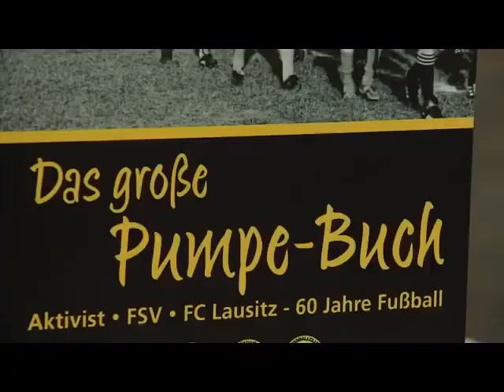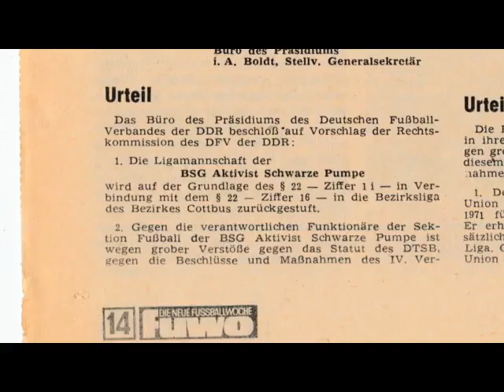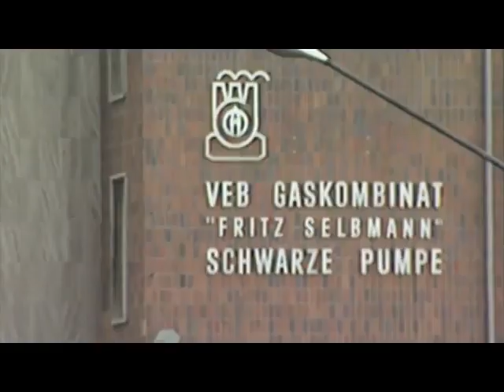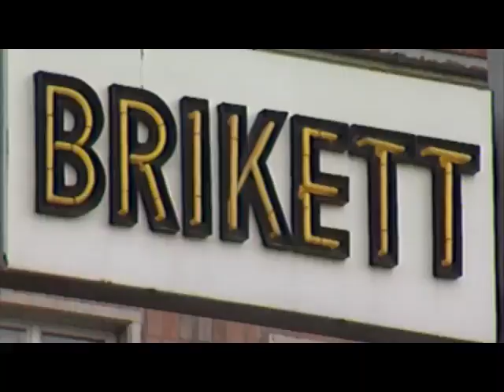Unvergessene Vereine Aktivist Schwarze Pumpe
Die BSG Aktivist Schwarze Pumpe gehört zu den DDR-Vereinen, die allein durch ihren Namen als außergewöhnlich gelten. Doch "Pumpe" bietet noch viel mehr... Eine Zeitreise mit den Protagonisten von einst.